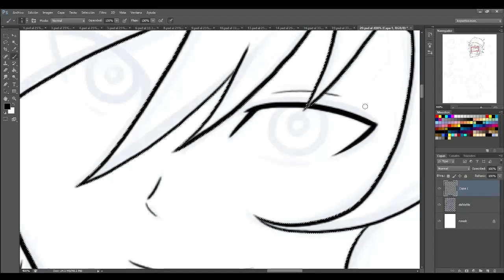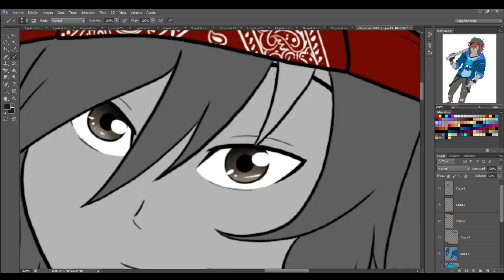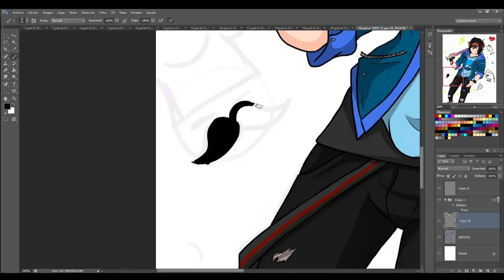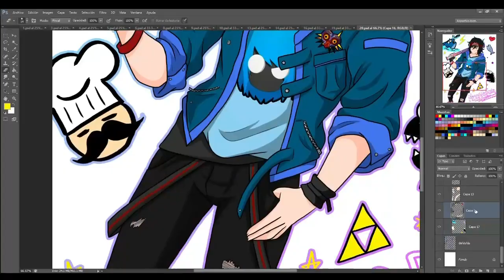SPEEDART #2 - Missasinfonia (Art AniiTaRuiz)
espero que les guste hace mucho que no hacia videos asi XD

si deseas apoyar mi trabajo o pedir una comisión esta es mi pagina de paypal para que me puedan donar un poco de mi trabajo gracias